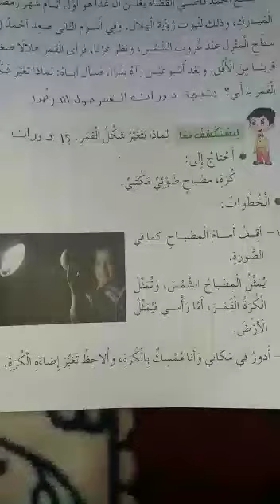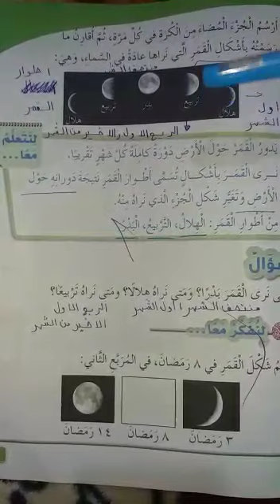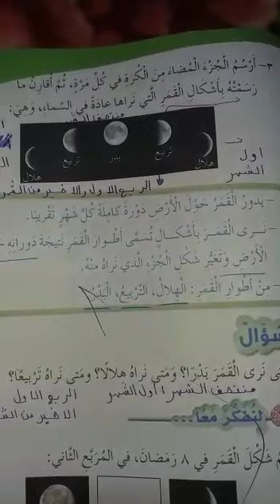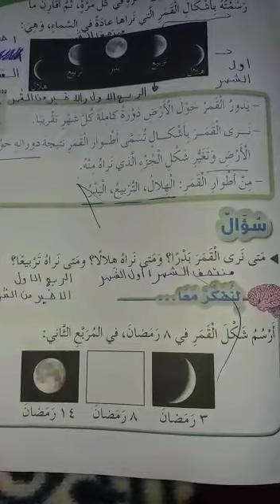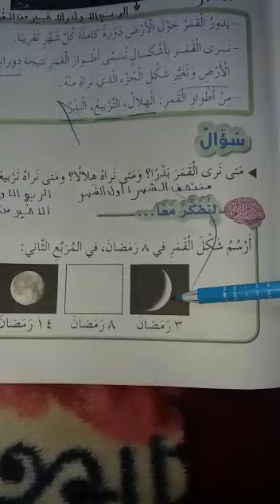الصف الثالث.. علوم.. درس القمر.. فرع حكما